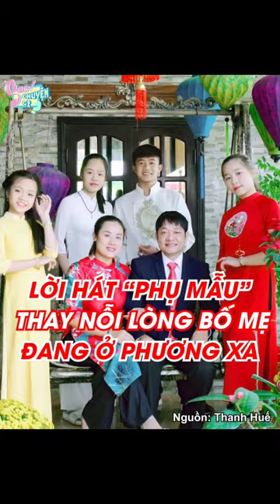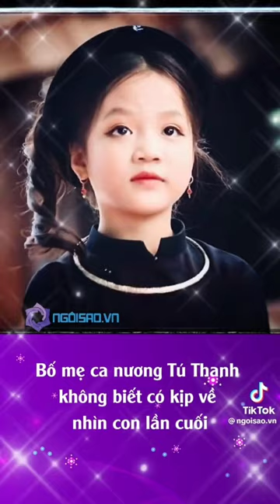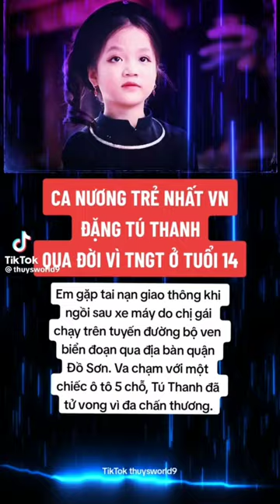Lễ tiễn đưa TÚ THANH xin đừng khóc hãy cầu nguyện cho con.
ledong# cả nương đặng tú thanh trẻ nhất Việt Nam qua đời vì tai nạn giao thông / lê đông vlog.